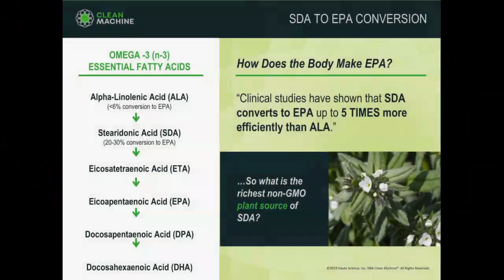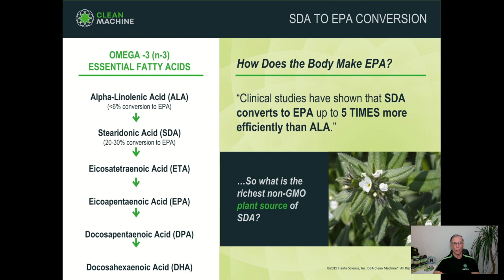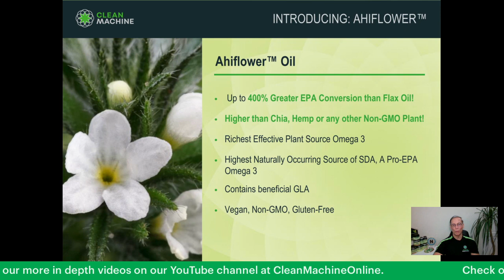The Richest, Effective Non-GMO Plant Source Of Omega 3 & 6 | Geoff Palmer at Clean Machine